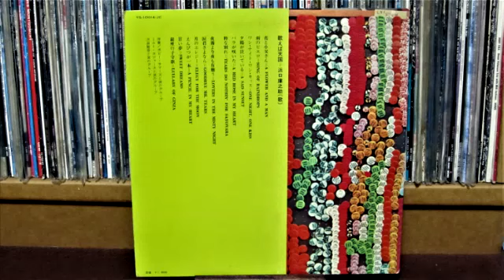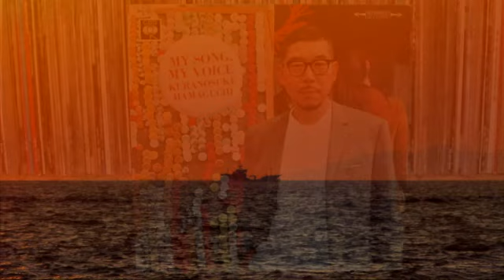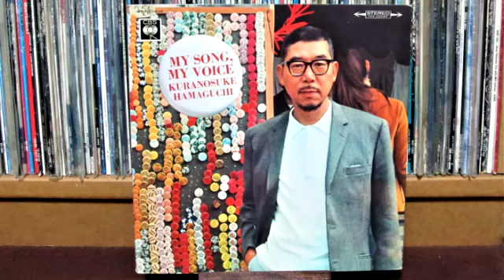夕陽が泣いている / 浜口庫之助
音源：LPアルバム「歌えば天国 / 浜口庫之助」’67
歌：浜口庫之助  演奏：沢田駿吾と彼のグループ
作詞作曲：浜口庫之助（田辺昭知とザ・スパイダース提供曲）